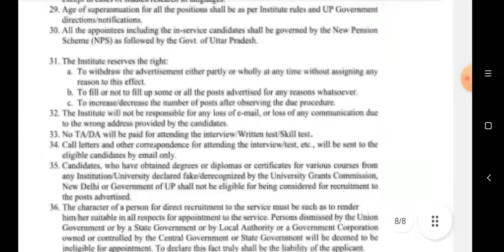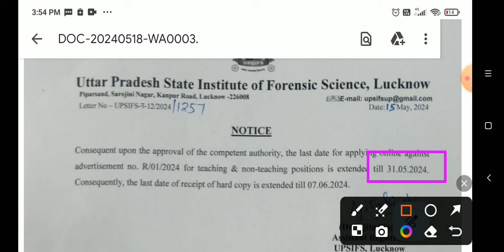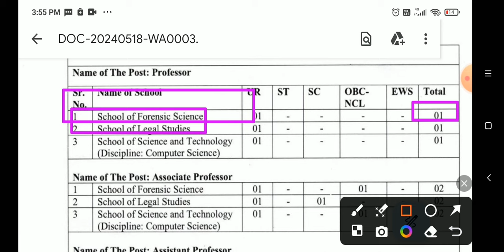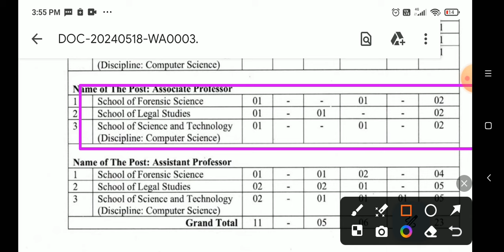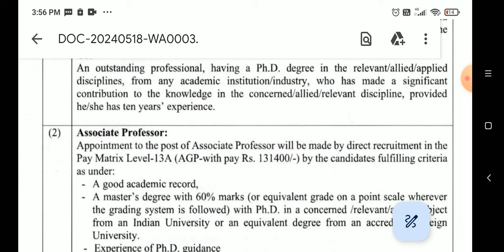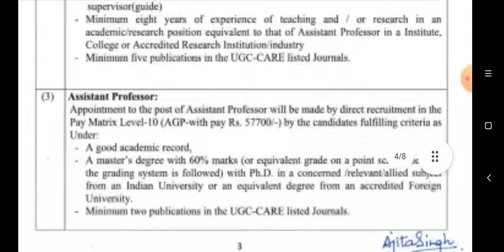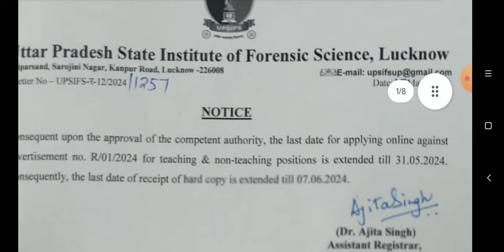Permanent Assistant Professor Vacancy 2024 | 3 Central University | Government University